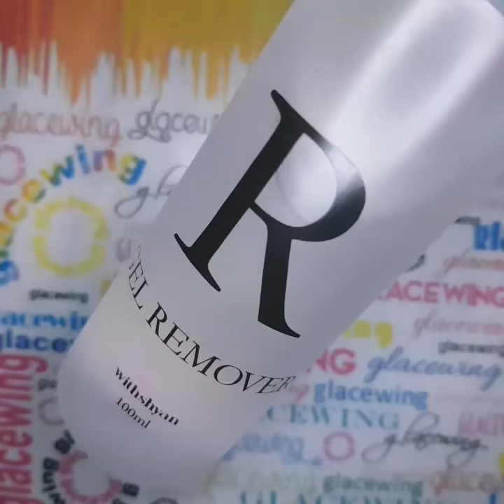OneStepGel Removal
How I remove One Step Gels.. 😍
Silicone caps available at Aliexpress.